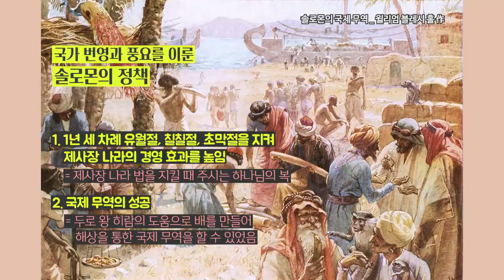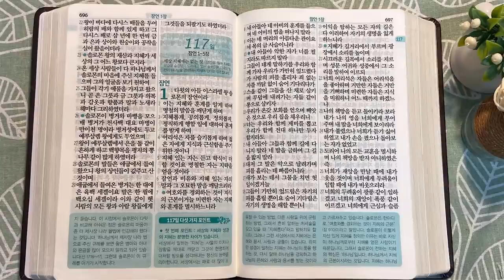스바와 솔로몬 | 통독성경 116일 | 열왕기상 9~10장 | 통박사 조병호의 1년1독 성경통독 | 성경지리와 역사를 통으로